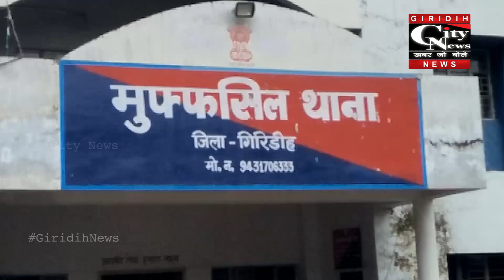पत्नी को जबरन विषपान करा कर मारने की कोशिश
कोबाड़ निवासी परमेश्वर वर्मा ने अपनी पत्नी किरण देवी को जबरन विषपान करा कर मारने की कोशिश की।बताया गया कि किरण के पति का किसी अन्य महिला से अवैध संबंध है जिसका विरोध करने पर वह मारपीट किया करता था।घटना को लेकर महिला के परिजनों ने थाने में शिकायत दर्ज करवाई है।